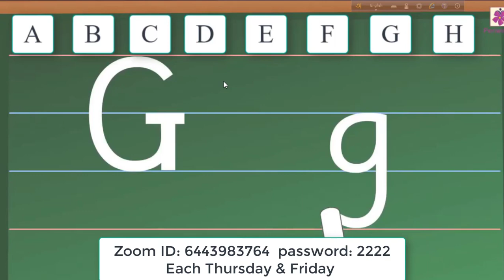Interactive hotspot in Camtasia video.